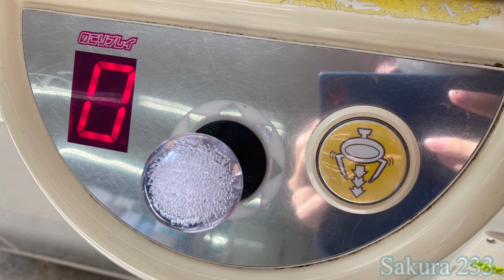[TAITO]CAPRICCIO SESAME2α 待機BGM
【稼働開始年】2006年

備考:CAPRICCIO SESAME2の改良版。主な変更点として、操作がボタン式とジョイスティック式から選べるようにになった他、アームの形などが変更されている。
また、オプションでキャッチャーユニットを2本爪から3本爪にも変更することが出来る。
(安定の激弱アームでした😇)

※iPhoneで収録の為、音質悪いです。
撮影地:神奈川県平塚市
収録地:            〃
※クレゲ動画では無断転載防止の為、右下に私のアカウント名を出していますが、視聴者様にも無断転載等を発見しましたら、通報とコメント欄で私に報告をしてくれますと有難いです！

音声を使用する際は、一言お願いします。